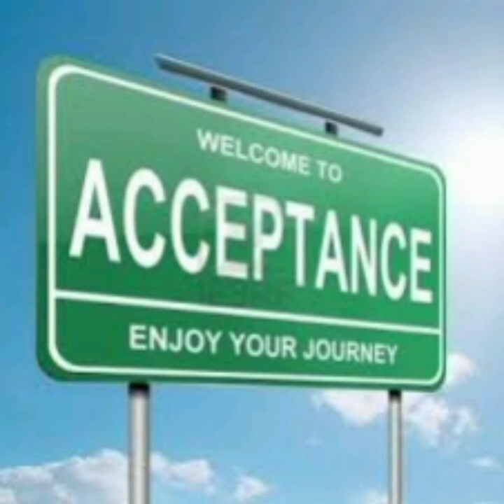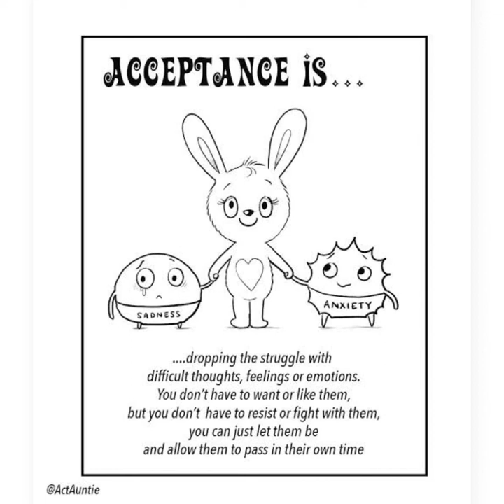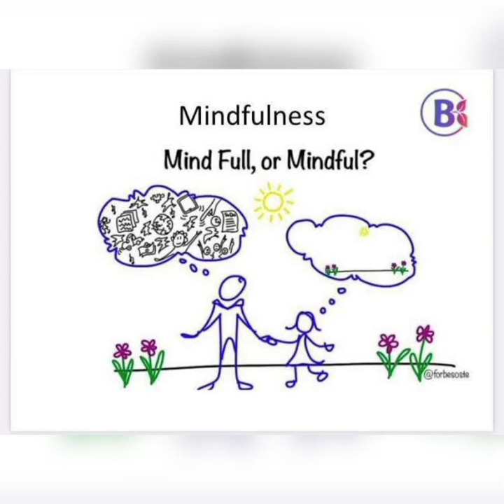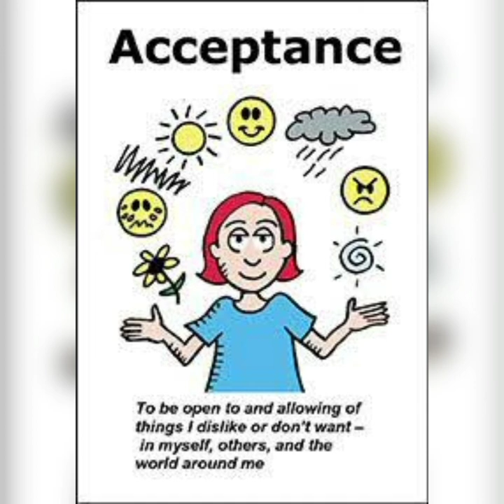Acceptance Commitment Therapy by Sumithra Sasikumar